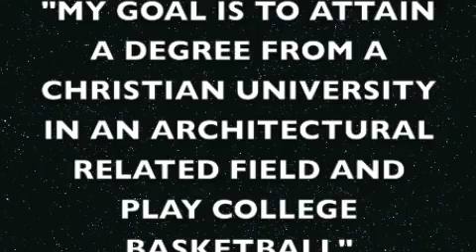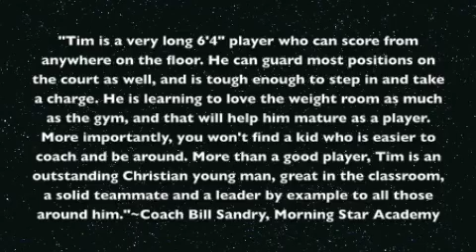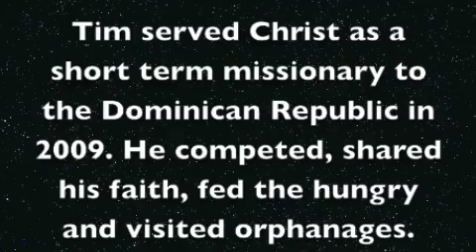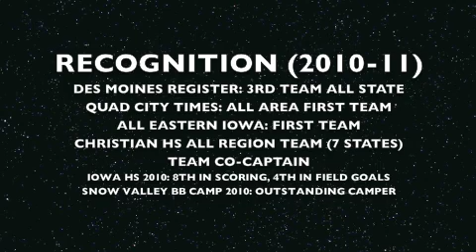Tim Daniel Basketball College Recruiting Video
Tim Daniel